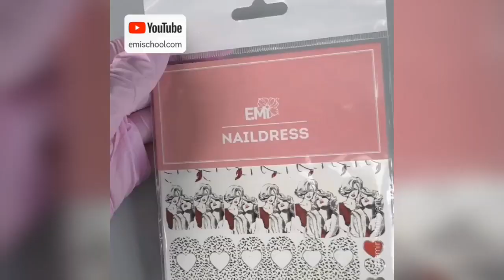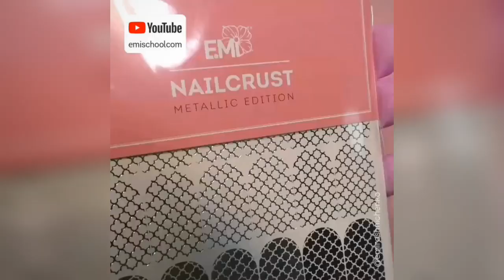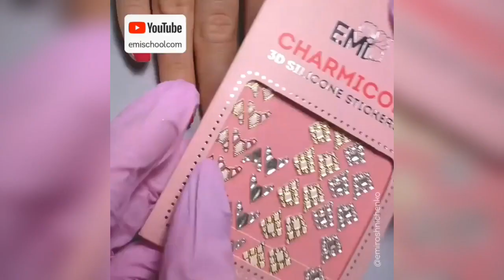BEST INSTAGRAM NAILS TUTORIAL | NAILS 2019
New Nail Art 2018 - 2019 | The Best Nail Art Designs Compilation 2019